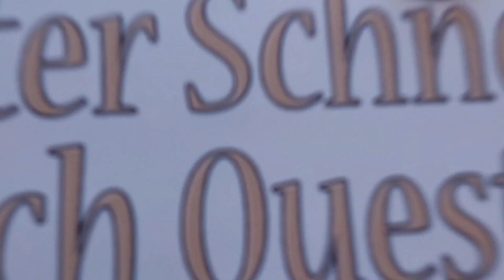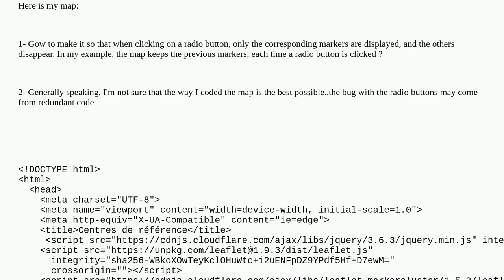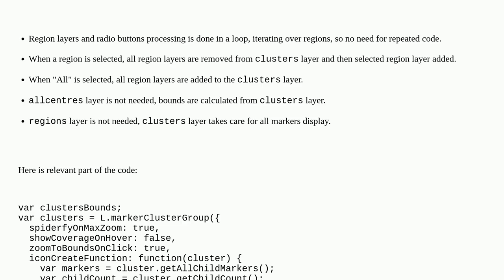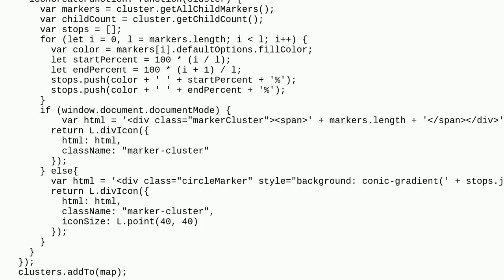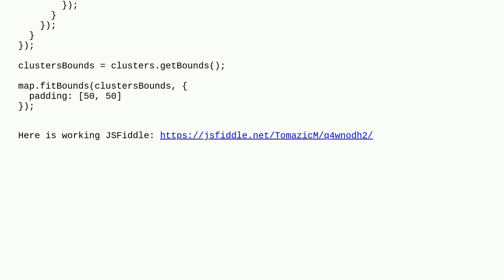Gis: Filter clustered marker display using radio buttons in Leaflet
Filter clustered marker display using radio buttons in Leaflet

A special thanks goes out to the community

  leaflet filter clustering